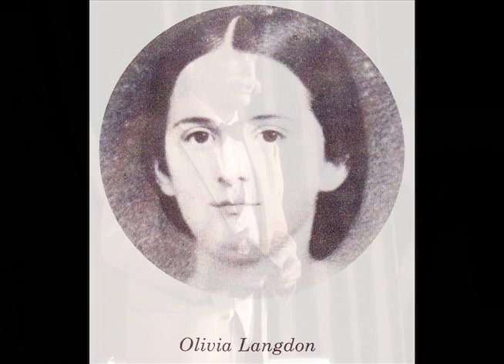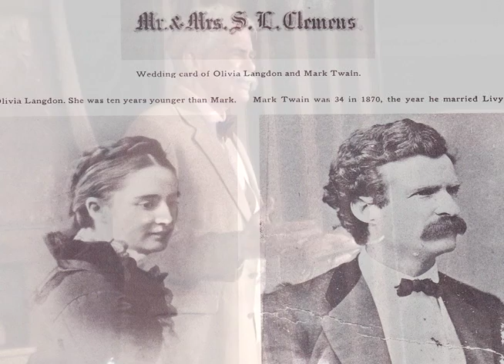Mark Twain Wife Olivia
A sample from a DVD about the intimate life of Mark Twain (Samuel Clemens)